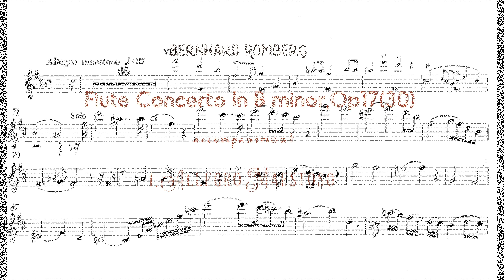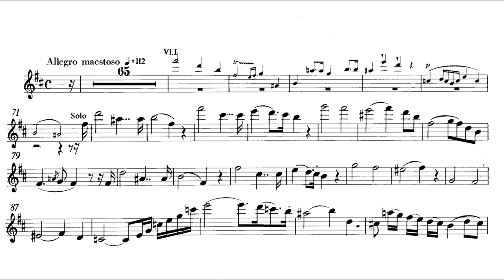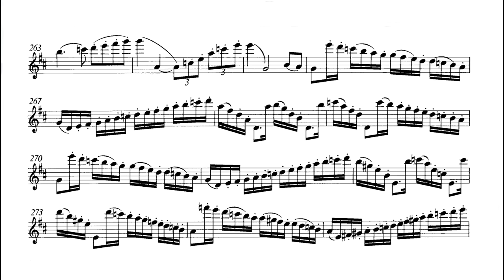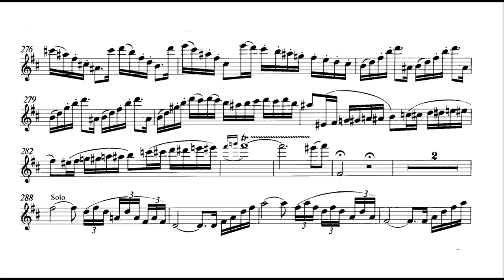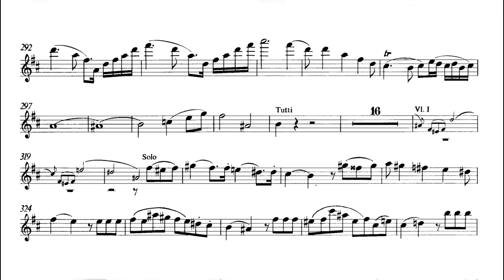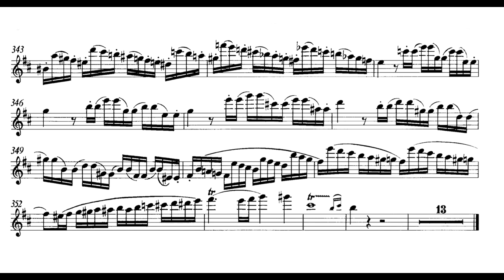Bernhard Romberg FLUTE CONCERTO in B minor/accompaniment 1.Allegro Maestoso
Accompaniment Performance Version
Piano:Daniela Petran
Produced & Adapted  for Flute Players by Cristina Bran